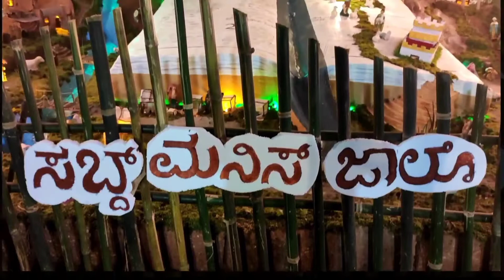Christmas Crib Creative Idea | Bible Crib | Crib by ICYM Kumbla.